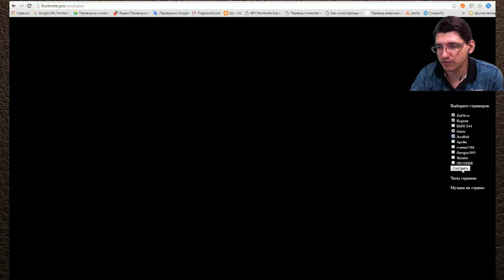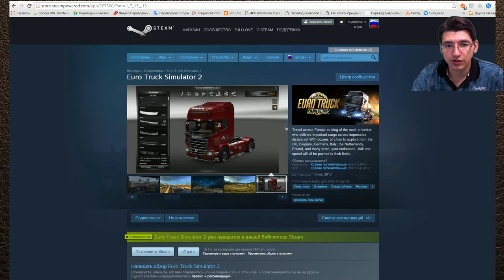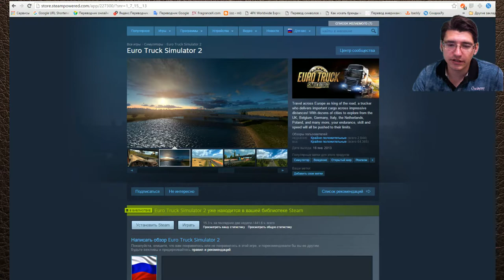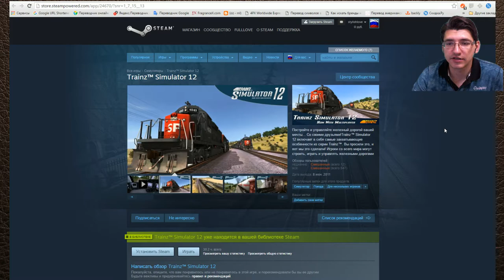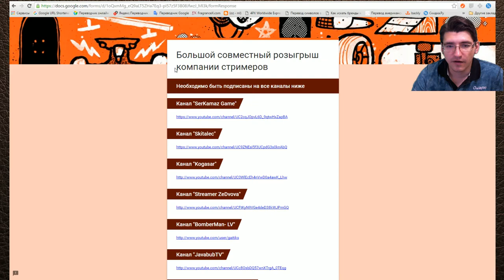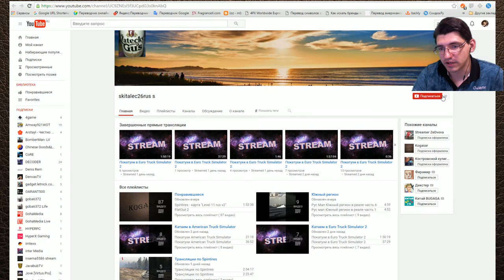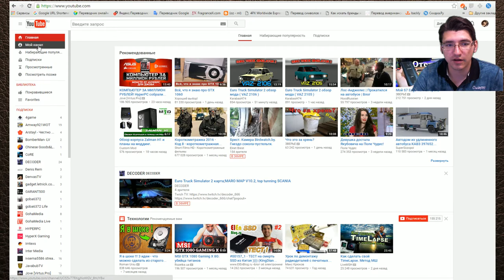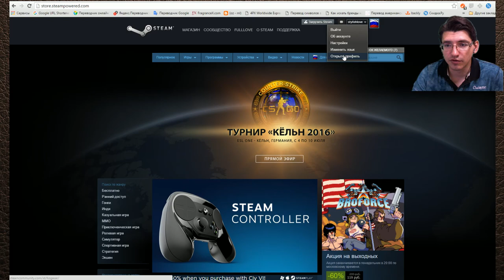Большой совместный розыгрыш 9-­16 июля 2016 года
Совместно 8 стримеров развивающихся каналов проводят совместный розыгрыш 8 ключей от игр для Steam.
Розыгрыш ключей будет проводится 16 июля вечером с 19:30 по Москве.